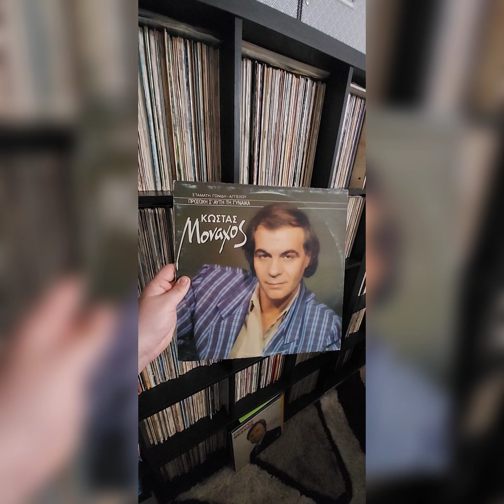ΚΩΣΤΑΣ ΜΟΝΑΧΟΣ --- ΑΝ ΚΑΠΟΤΕ ΠΕΡΑΣΕΙΣ ΑΠΟ ΔΩ ---- HD RIP